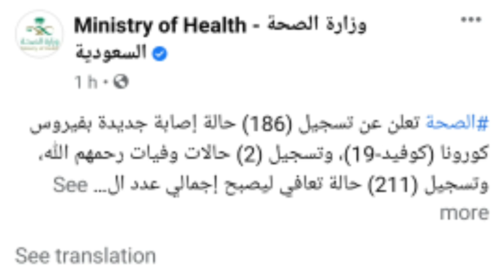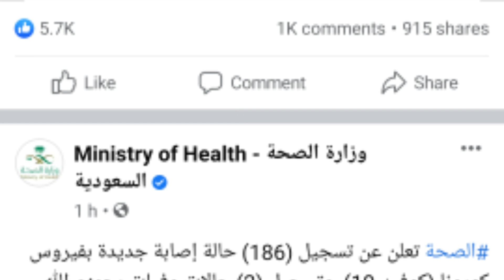আজকের নতুন আক্রান্ত ও সুস্থতা জেনে নিন.saudi crona update.